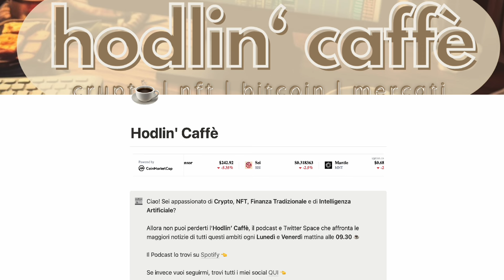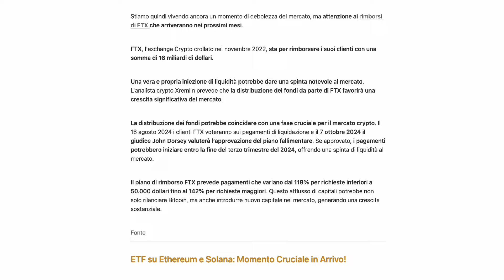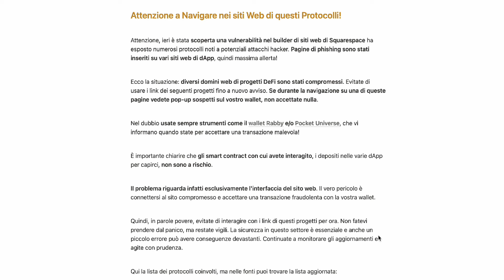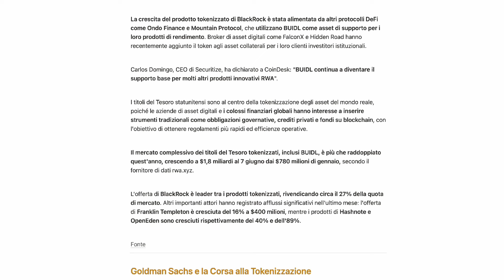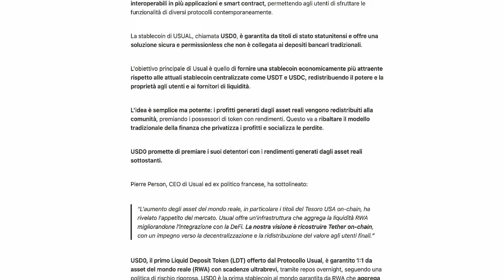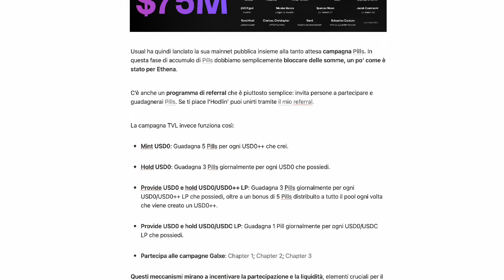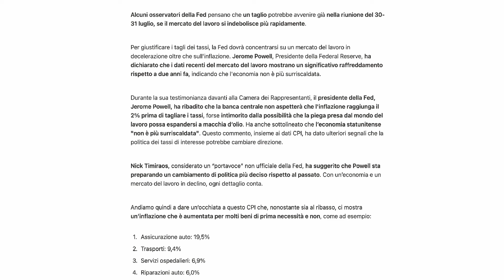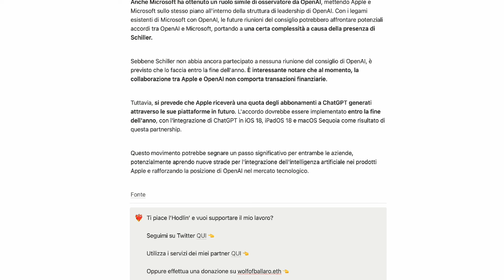Wall Street preme l’acceleratore sui REAL WORLD ASSET!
Se ti piace l'Hodlin' Caffè seguimi sui miei social per non perderti nessun appuntamento:

Blackrock, Franklin Templeton e Goldman Sachs stanno investendo in progetti e infrastrutture per la tokenizzazione di asset reali on-chain!

Un mercato ancora piccolo, ma con enormi possibilità! Vediamo insieme come sta andando la corsa ai Real World Asset da parte dei colossi di Wall Street.

Non perderti inoltre le news di oggi:

🔸 Inflow positivi sugli ETF nonostante un mercato in declino
🔸 ETF su Ethereum e Solana già nelle prossime settimane?
🔸 Crypto e Politica, il legame si fa sempre più stretto
🔸 Attenzione a muoversi su queste dApp!
🔸 Crollo dei Layer 2, crisi o momento di difficoltà?
🔸 BUIDL di Blackrock arriva a 500M di dollari
🔸 Goldman Sachs lancerà 3 progetti RWA
🔸 Usual Money, un degno rivale di Tether?
🔸 La FED deve tagliare i tassi!
🔸 Cosa ci fa un membro di Apple nel board di OpenAI?!

Cosa pensi di questa puntata? Se ti va scrivicelo nei commenti, per te è questione di qualche minuto ma per noi è un contributo IMPORTANTE! ❤️‍🔥

Grazie per avermi seguito e ricorda i nostri appuntamenti:

☕️ Wolf of Ballarò con il suo Hodlin' Caffè:

Lunedì - Mercoledì - Venerdì alle ore 9.20

🍻 Il CryptoPub, il primo Talk Show Crypto aperto a tutti:

Martedì alle ore 20.30 con i grandi ospiti del mondo Crypto

Giovedì ore 21.00 l'appuntamento con la nostra super Community!

Vuoi sostenere il nostro lavoro? Ci dai una grandissima mano usando i nostri referral:

Quello che state avete visto NON è un consiglio su come investire in Crypto! Niente consigli finanziari, promozioni di investimento o di quelle piattaforme luccicanti che promettono la luna. Qui si parla di idee, opinioni e qualche riflessione personale!

Ma ricordate, il cervello da usare è il vostro! Fate le vostre scelte, prendete le vostre decisioni e confrontatevi sempre con gli altri. State cercando il posto giusto per parlare con persone appassionate e competenti?